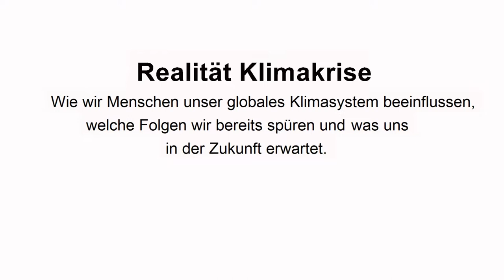Realität Klimakrise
Wir leben in einer Welt ein Grad wärmer, als sie noch unsere Großeltern und Urgroßeltern kannten.

Die bisherigen rapiden Klimaveränderungen der Erdgeschichte hatten unterschiedliche Gründe aber eines gemeinsam: Das Zusammenbrechen der Ökosysteme und ein Massenaussterben der Tier- und Pflanzenarten.

Wir befinden uns in einer Krise, eine Klimakrise. Und die bisherigen sichtbaren Auswirkungen sind nur ein kleiner Vorgeschmack auf dessen was uns erwartet, wenn wir weiter ungebremst Treibhausgase emittieren.

Die Auswirkungen der Klimakrise sind in vielen Regionen der Welt grausame Realität. Und sie treffen besonders Menschen in den Ländern des globalen Südens. Menschen, die am wenigsten Treibhausgase verursacht & damit am wenigsten zu Klimakrise beigetragen haben.

Menschen, die unterhalb der Armutsgrenze leben, von Subsistenzwirtschaft und funktionierenden Ökosystemen direkt abhängig sind.

Die Klimakrise verstärkt bestehende Ungerechtigkeit. Eine progressive Klimapolitik ist deshalb eine zentrale Frage der globalen Gerechtigkeit.

Und als Verursacher der Klimakrise, hier im Norden, ist es unsere Verantwortung unsere Art zu leben, zu wirtschaften und zu konsumiere radikal zu ändern.

Klimaschutz bildet die Grundlage, ohne den wir eine gerechtere Welt nicht aufbauen können.

Gefördert durch ENGAGEMENT GLOBAL mit finanzieller Unterstützung des Ministeriums für wirtschaftliche Zusammenarbeit und Entwicklung und mit Mitteln des evangelischen Kirchlichen Entwicklungsdienstes.